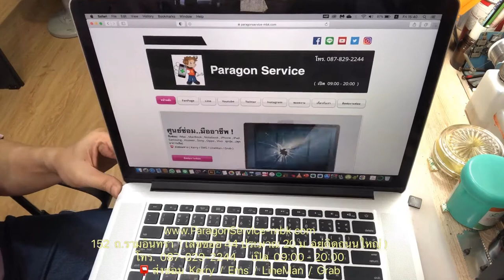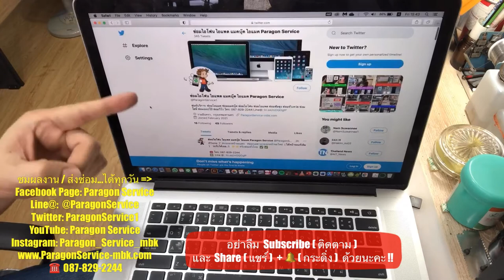ร้านเปลี่ยนคีย์บอร์ดแมค MacBook Pro 15" Retina A1298 โดนน้ำ กดไม่ได้ Paragon Service โทร.087-8292244